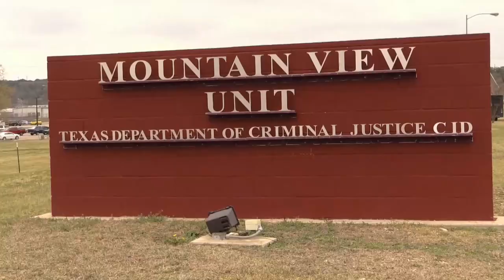Melissa Lucio, la latina a punto de ser ejecutada por "un crimen que nunca sucedió"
Melissa Lucio, que ha sufrido toda una vida de abusos por parte de familiares y de sus parejas, lleva desde 2008 en el corredor de la muerte acusada de matar a su hija de dos años, un crimen que ella dice nunca cometió. Pese a sus duras circunstancias y su ejecución inminente, esta madre latina sólo piensa en el sufrimiento de sus trece hijos.

¡Visítenos!